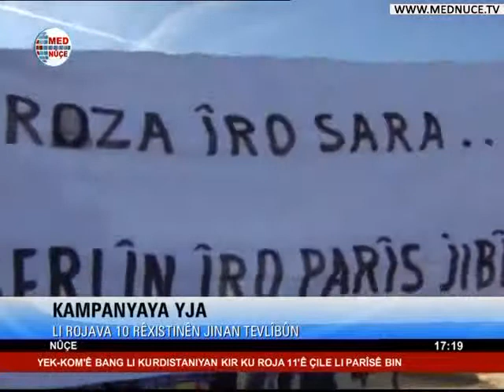17:00 Nûçeyên Kurdî - 10/01/2014